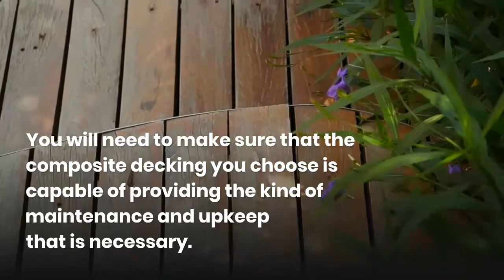Tips For Choosing The Best Composite Decking Toowoomba For Your Deck